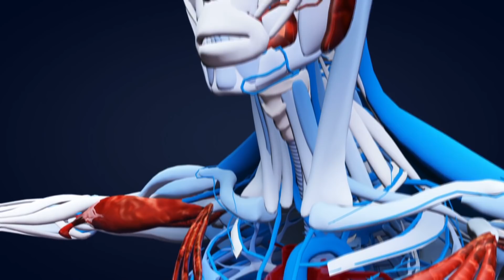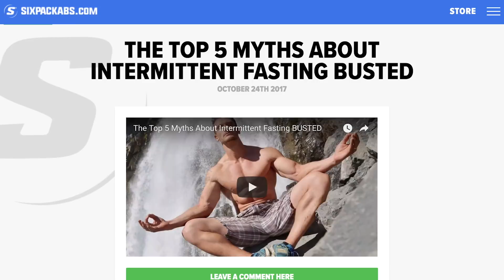Intermittent Fasting Drink - Cold Brew Coffee (And 1 Fat-Burning Coffee Trick)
What is going on, SixPackAbs.com? Thomas DeLauer - lead nutritionist & trainer - here to break down the science behind what you've been hearing at your coffee shop in the mornings or seeing more of at convenience stores - cold brew coffee.

But, first and foremost - caffeine is NOT bad. The metabolic benefits from caffeine, on top of how it makes me feel, is fantastic, but there is one simple rule I follow:

Don't consume caffeine after 12pm. I cut it off afternoon so I can sleep. Plan and simple.

Let me get into cold brew now for you:

0:55 - Cold brew coffee is made without hear and is left to brew for 12-24 hours.

You see, with regular coffee that is made using heat, the oils in the coffee beans get extracted when heated. Problem is, heating coffee may be easier and quicker, but it releases acidic oils that kill the flavor of the coffee.

1:48 - Cold brew has 67% less acid than regular hot coffee. It's also the acidity in that hot coffee that messes with your teeth.

2:10 - Caffeine & Fat Loss:

Caffeine mobilizes free fatty acids - necessary for lipolysis (utilizing fats as fuel). Caffeine has been observed in countless studies to take the free fatty acids out from the cell and puts it into the blood stream to be burned. That's why a little bit of caffeine pre-workout can be amazing.

2:43 - Cold Brew V.S. Regular Coffee :

Cold brew coffee has 30% more caffeine content.

Also, less acidity is better on your stomach. So, say you're in a fast and training in the morning - you won't be having your stomach all torn up and hurting and dealing with those coffee burps with cold brew versus standard hot coffee.

One last benefit of cold brew over hot coffee is that when coffee is heated up, it loses some of its antioxidants.

4:02 - Boost your cold brew coffee with L-Carnitine.

The caffeine from the coffee mobilizes the fat, while l-carnitine allows the fatty acids to be used by the cell - a 2-step process for efficient and effective fat-burning.

If you didn't pick up on it - cold brew coffee is another drink you can add to the list of things to drink while fasting. Intermittent fasting, when you know how to do it and what you can actually have, is made that much easier when you have it all laid out in front of you. That's why I just released my program - Science Based Six Pack. learn more.

-Thomas